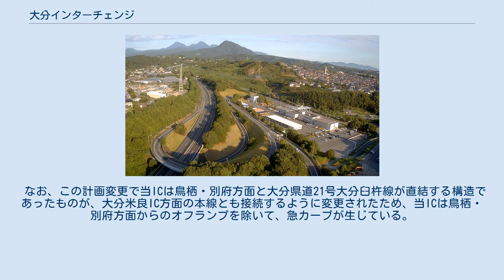大分インターチェンジ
大分ICのパノラマ画像（正面奥は高崎山） 大分インターチェンジ（おおいたインターチェンジ）は、大分県大分市大字金谷迫にある東九州自動車道のインターチェンジである。
大分市中心部に最も近いICである。
 西日本高速道路九州支社大分高速道路事務所、および大分県警察高速道路交通警察隊の本隊が併設されている。
 ブース数：6 当ICは建設当初は終点となる予定であったことから、別府IC寄りの大分市金谷迫（ 北緯33度13分45.9秒 東経131度33分20.2秒 / 北緯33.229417度 東経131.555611度 / 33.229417; 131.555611 (大分トールバリア)）に本線料金所を設置する計画であり、既に用地も確保されていた。
しかし、大分自動車道の終点が大分米良ICに変更されたことで、当ICの料金所はIC内に設置することになったため、本線料金所の用地は使用されずに放置されている。
 なお、この計画変更で当ICは鳥栖・別府方面と大分県道21号大分臼杵線が直結する構造であったものが、大分米良IC方面の本線とも接続するように変更されたため、当ICは鳥栖・別府方面からのオフランプを除いて、急カーブが生じている。